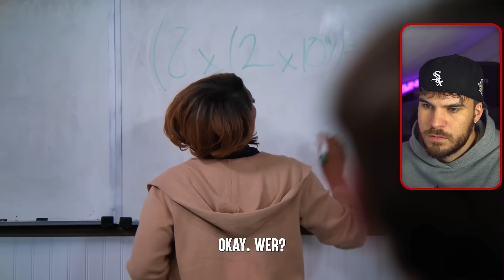Schul Prank an LEHRERIN geht ZU WEIT